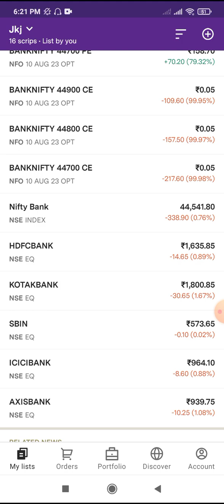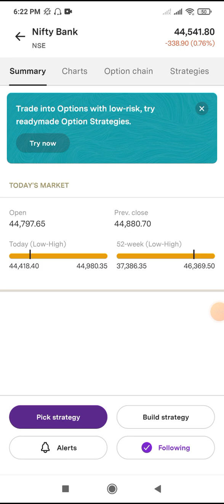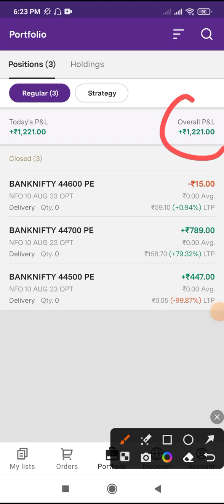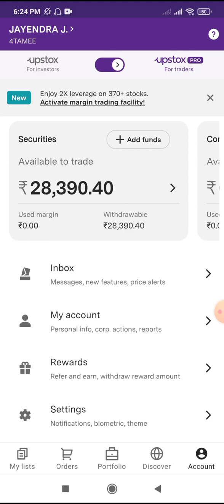50 Days trading challenge with 20000 (Day 15)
Today is the 15th day of our 50 days trading challenge which is being done from ₹20000 and today I ended the day at 1221 profit.

50 Days Challenge with 20K Capital
Day      Date            Day                Profit & Loss
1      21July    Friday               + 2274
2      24 July    Monday           + 84
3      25 July    Tuesday           + 119
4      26 July    Wednesday      -1450
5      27 July    Thursday           + 130
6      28 July    Friday               + 804
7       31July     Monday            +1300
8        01 Aug     Tuesday          + 2780
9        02 Aug      Wednesday    + 1972
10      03 Aug      Thursday         - 6024
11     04 Aug      Friday               +1843
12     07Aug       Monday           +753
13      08 Aug     Tuesday           +1753
14    09Aug        Wednesday     +1230
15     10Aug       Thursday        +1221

So let's see how we do our trains for 50 days and how we keep this ₹20000
Thanks

I am a full time Trader. Trading is the most rewarding business by follow rules, disciplin and believe in your self.
I don't provide any types of stock recommendations.

Without any professional consultation I recommend you to all not to make any decision. This information would be totally for education purpose only.